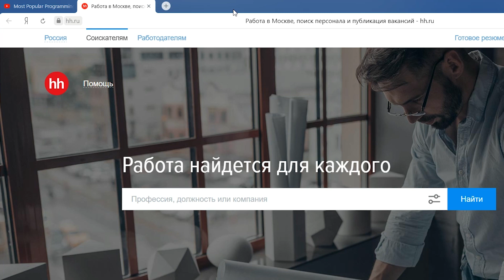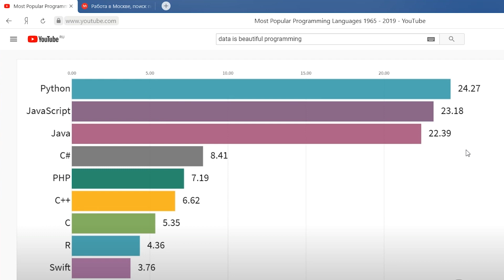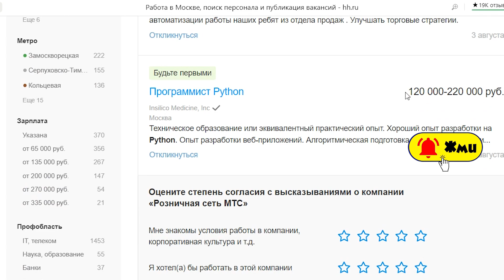Стоит ли учить Python❓ Сколько платят за Python 💲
Привет друзья! Стоит ли учить Python? Насколько популярен язык программирования Python? Сколько платят за Python? Ответ: смотрите в видео. :)

Конечно, жду ваши идеи по видео в комментариях.
🔔 Нажимай колокольчик чтобы не пропустить новые видео!